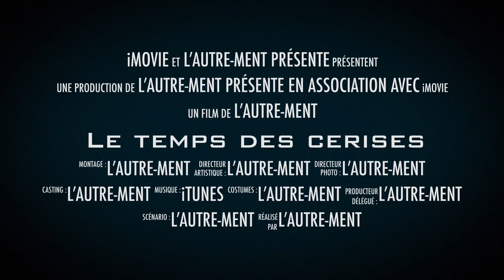Le temps des cerises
Découvrez la bande annonce du spectacle "Le temps des cerises".

REPRÉSENTATIONS - entrée libre
Vendredi 19 mai 20h au Pôle Jeunes de St Christo en Jarez
Mercredi 31 mai 17h30 au Musée de la Mine à Saint Etienne
Dimanche 25 juin 15h en extérieur à la Talaudière